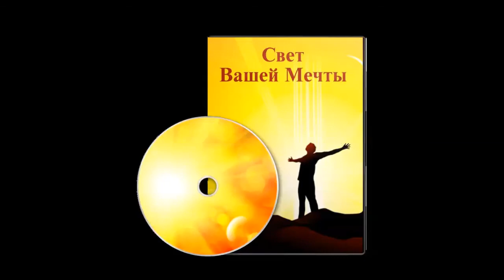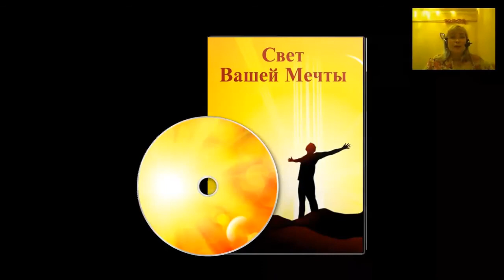Алевтина Дементьева "Сила в любви!"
Вы узнаете что можно получить:
Что такое безусловная Любовь
В чем проявляется сила Любви
Для чего мы люди должны Любить друг друга
Каким образом можно научиться Любить
Как соотносится безусловная Любовь и Любовь к себе
Какую роль играет Любовь в трансформации человека
Как на курсе «Алхимия Любви» можно научиться Любить безусловно и Любить себя